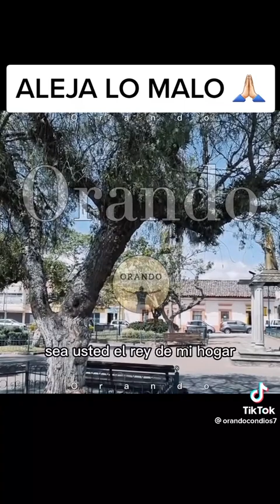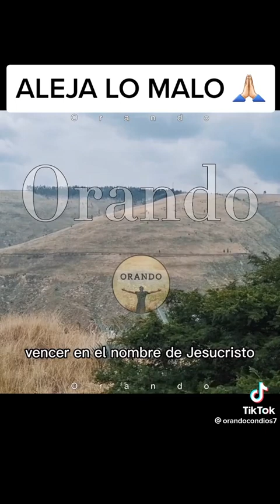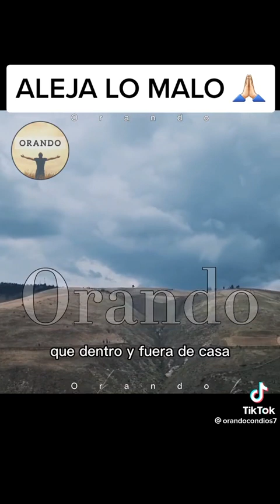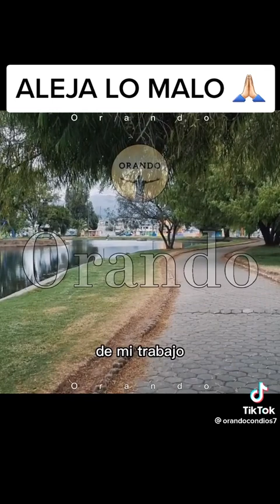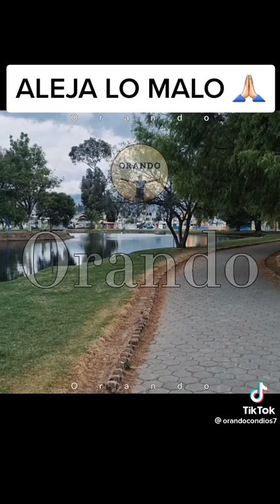January 20, 2023